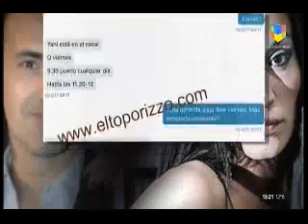Diego y Yanina Latorre tomaron una polémica decisión: bozal a los medios